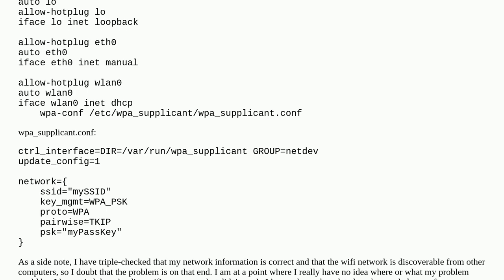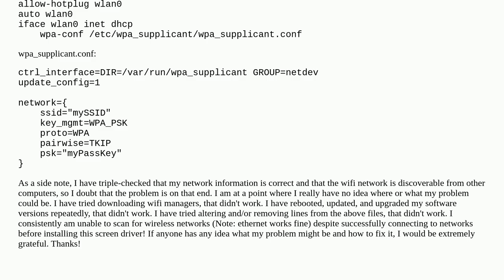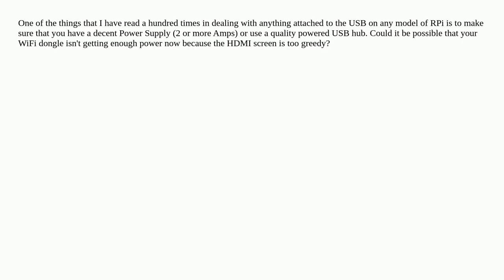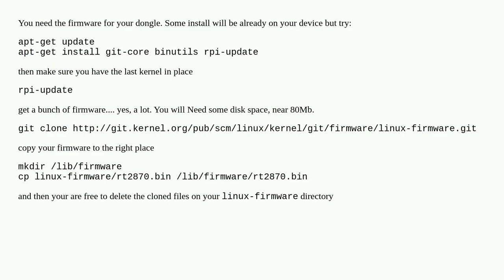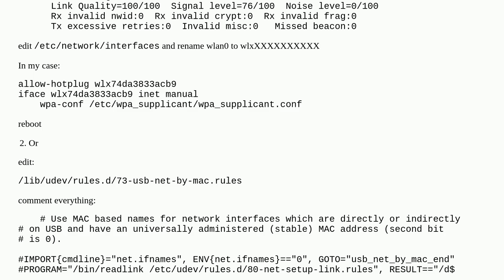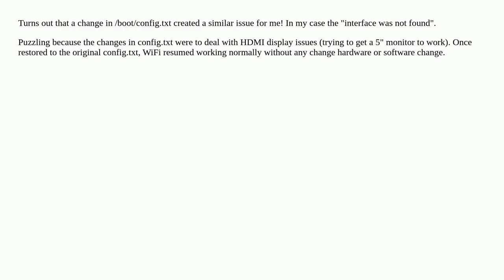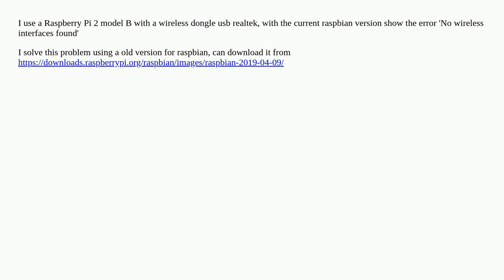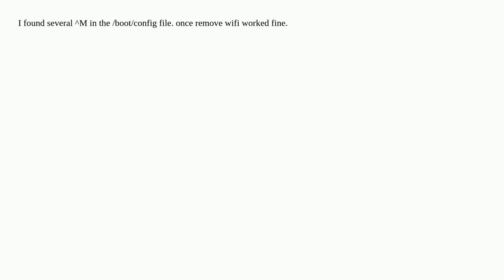Mysterious RPi wifi problem -- No wireless interfaces found